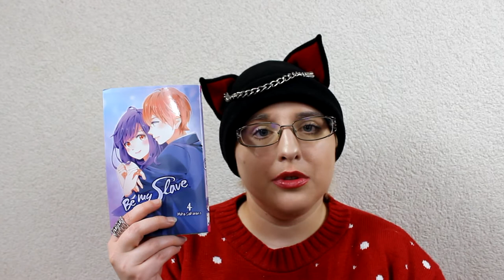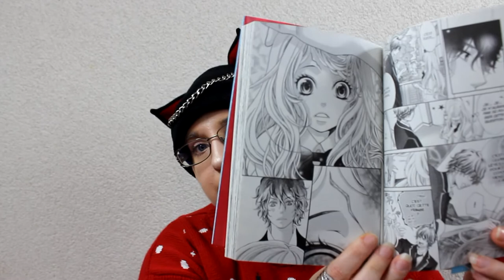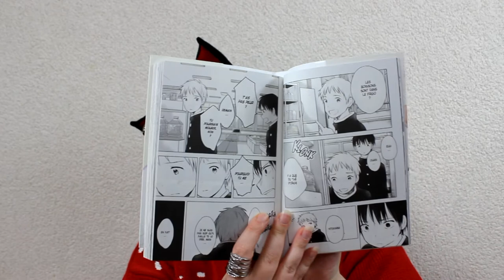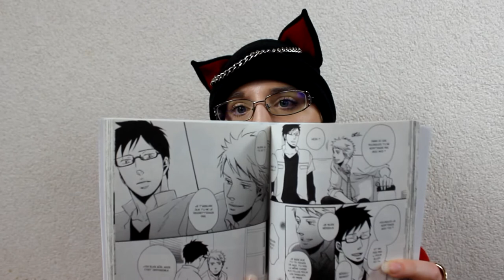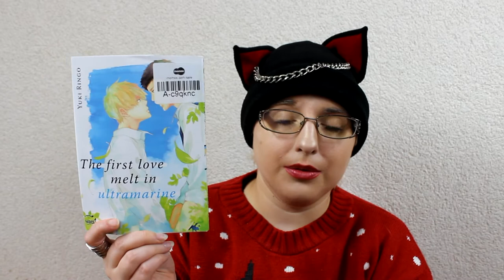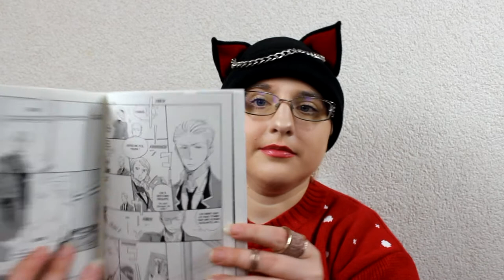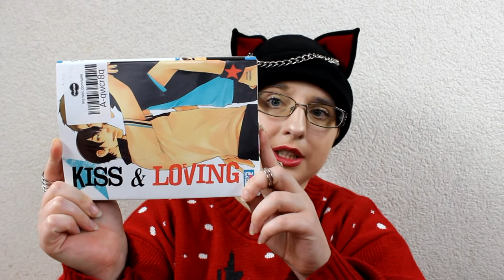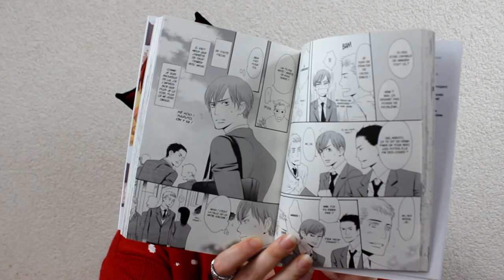📚 Manga Haul Décembre 2017 partie 1 📚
♥ SNUPPS : HibiYume
♥ Fyuse : hibiyume